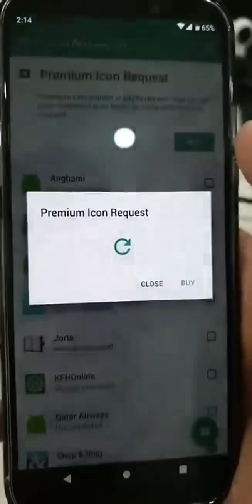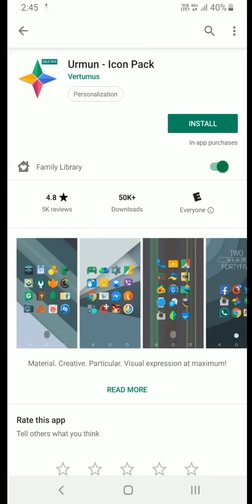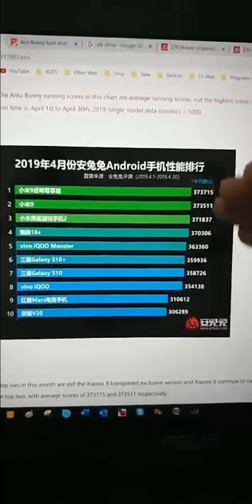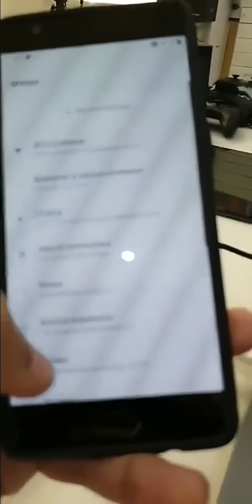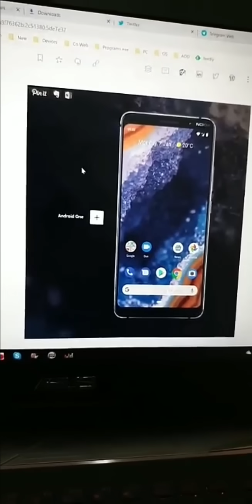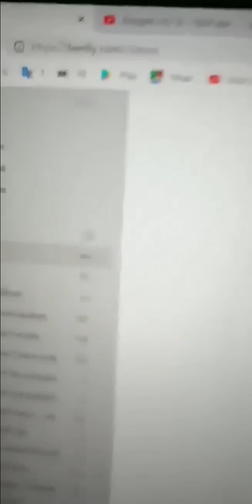دردشة 274 | XQ55 | تطبيق مميز لتغيير الأيقونات وشوية اخبار